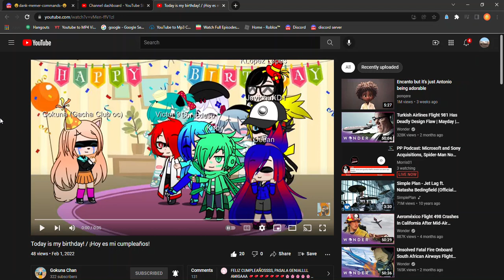Happy Birthday Gokuna!